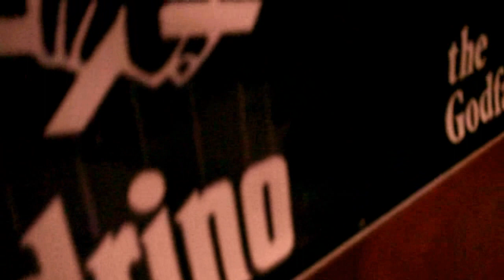Don G Belgica - Legend Killer Teaser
Dongalo Wreckords
Shots Fired Entertainment
Directed by: J-Hon
A Film by: Decent Leaves

COMING SOON!!!